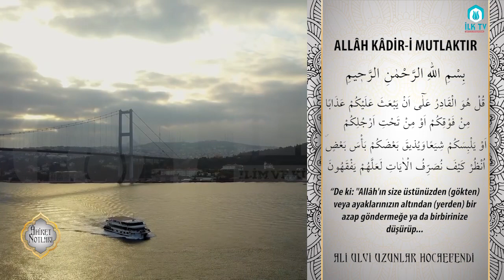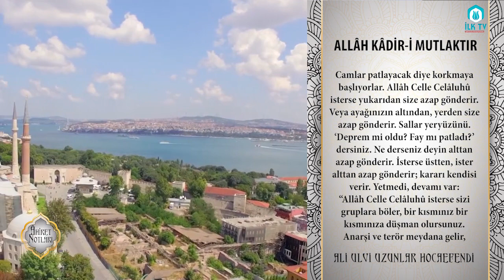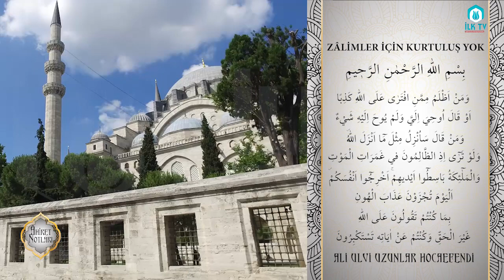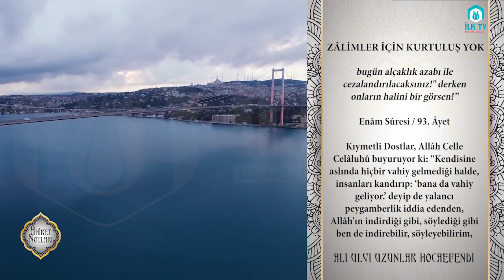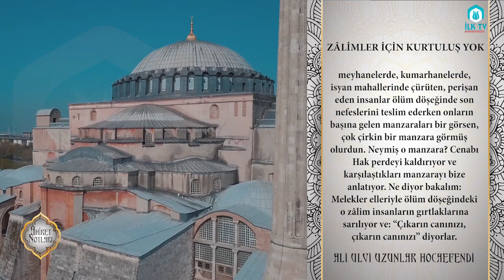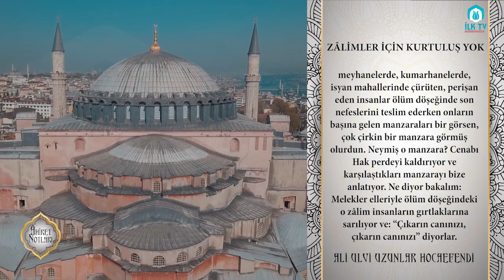Allâh Kâdir-i Mutlaktır - Âhiret Notları - İLK TV